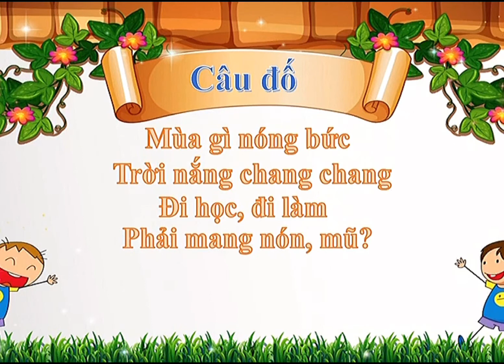Dạy hát mùa hè đến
Giáo án mầm non
Lĩnh vực phát triển thẩm mỹ. Thể chất . Ngôn ngữ
Chủ đề mùa hè